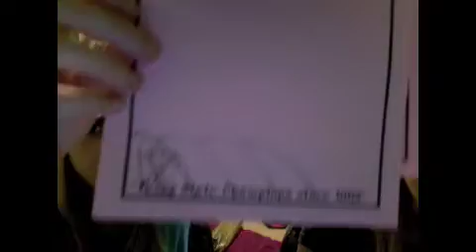Video Ideas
A Bunch Of Randomn Ideas Of Video Ideas.:D

Be Sure To Watch The Bloopers ATt The End. ( And Look At The Mirror And You'll See Alana Hidding) Haha(: